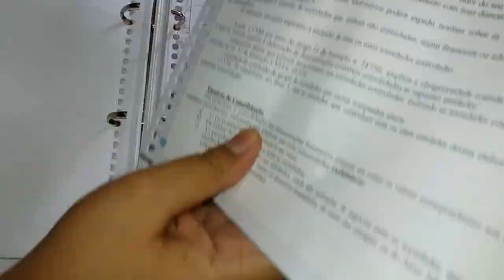STUDY VLOG #9 | TOTALMENTE NARRADO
Fala Galera!!

Hoje é dia de mais um studyvlog aqui no canal, conversei com vocês sobre meus planos para o futuro, minha nova fase a partir de junho, papo de amigas mesmo. Enfim, espero que gostem do vídeo!

🔹 Perguntas Frequentes 🔹

✏️: Sou do Rio de Janeiro
✏️: Cursando o 7º período de Ciências Contábeis